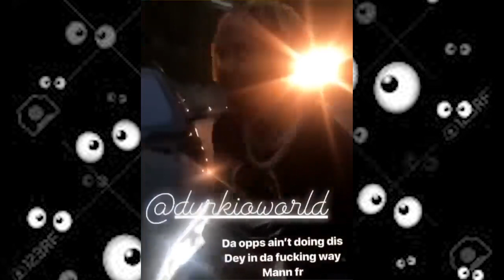Lil Durk Lil Baby Pull Up To The Trenches And Make It Rain $100 Bills